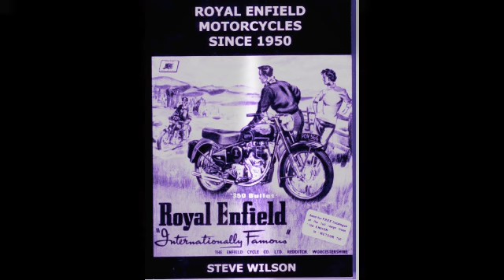Bullet 350 royal Enfield ennu varum nee